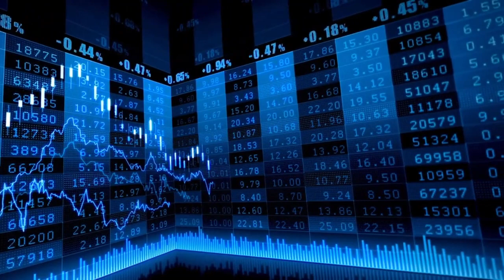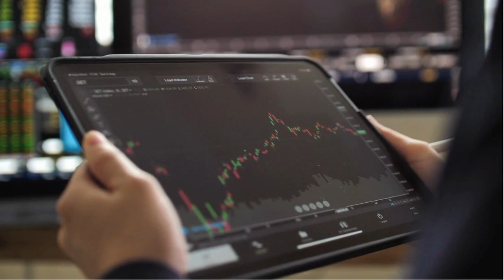El Ibex gana un 1,2% en una semana marcada por los resultados y otea los 10.000 puntos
Ibex 35: El Ibex gana un 1,2% en una semana marcada por los resultados y otea los 10.000 puntos